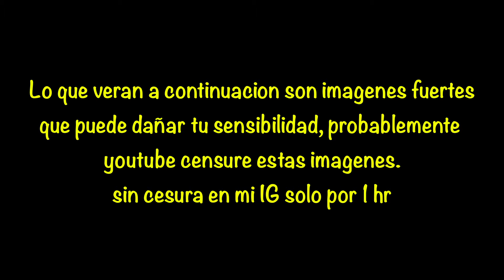Fat4l accident3 😨 en la Mexico-Cuernavaca se partió en 2 / observaciones diarias 51